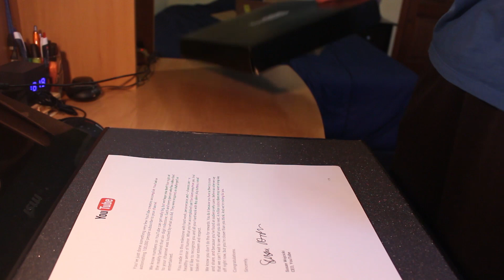NAREKU 100K YOUTUBE PLAY BUTTON (UNBOXING)